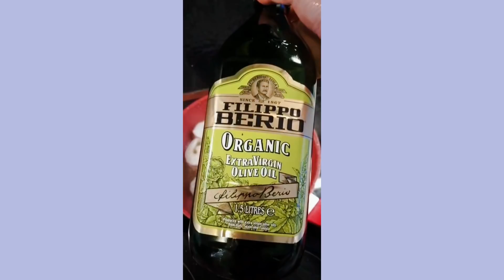A MELHOR BERINJELA RECHEADA COM CAMARÃO| JOANNA MARIA, A CAPIXABA NA ISLÂNDIA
Oi, comadre!

Olha que receita mais gostosa nós vamos ter para a nossa alimentação low carb: berinjela recheada com camarão VG. Um prato perfeito para seu almoço ou jantar e com uma cara de menu sofisticado dos grandes restaurantes.

Anote os ingredientes e confira o modo de preparo no vídeo: berinjela, azeite, tomate cereja, leite de Coco, cebola, alho, tempero a gosto, pimenta, queijo, camarão e camarão VG. Para acompanhar escolhi aspargos.

Contatos Profissionais